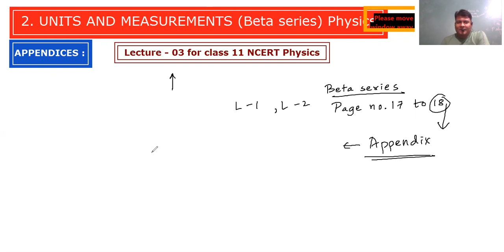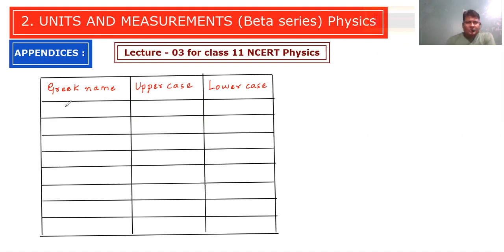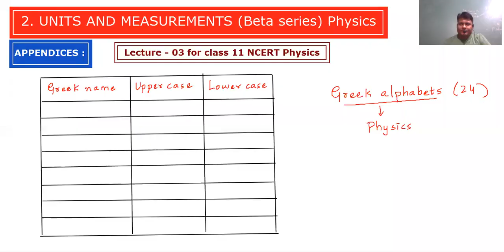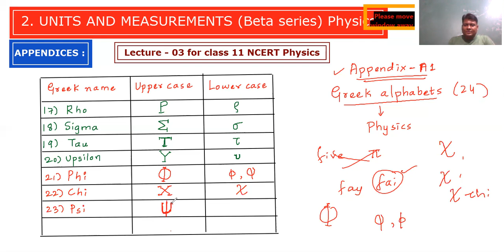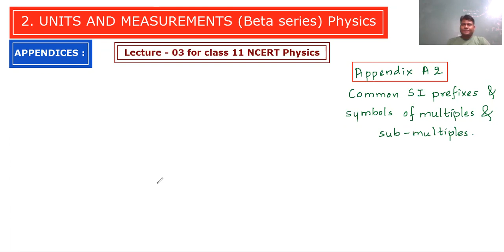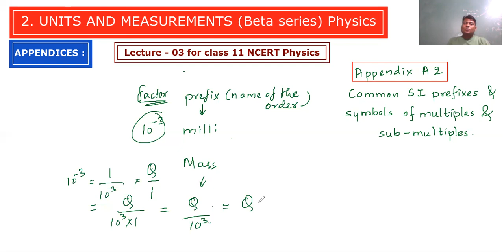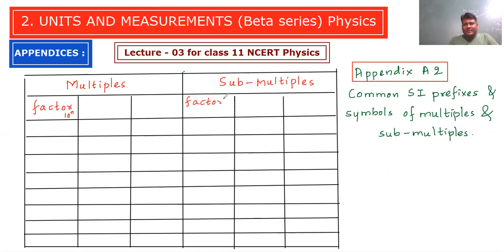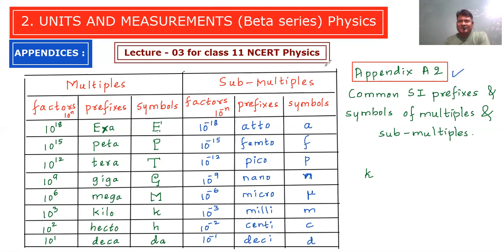Units & Measurments | Lecture 03 | Chap 2 | β series | Pg no.18 Apendix A 1 & A 2 | Class-11 Physics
Units & Measurements | Lecture 03 | Chapter 2 | β series | Page no.18 Apendix A 1 & A 2 | Class - 11 NCERT Physics

Appendix A 1 : Greek letter alphabets - UPPER CASE & lower case

Appendix A 2 : Common SI Prefixes & Symbols for multiples and sub - multiples